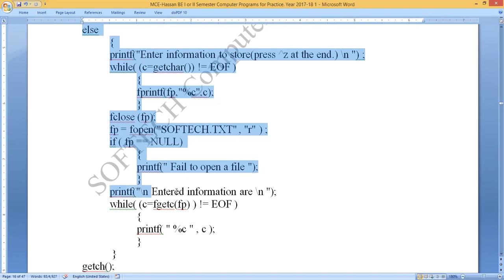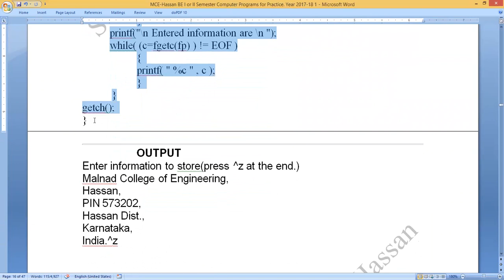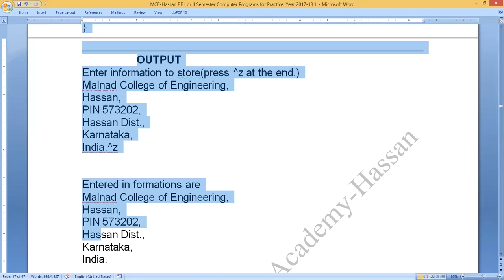MCE Practice C Program 15 : To create and display the contents of the FILE : by SOFTECH_HASSAN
C-Program : To create and display the contents of the FILE
Coding_by_C-_Program,
Coding_in_C-_Program,

C_Program_on FILE,